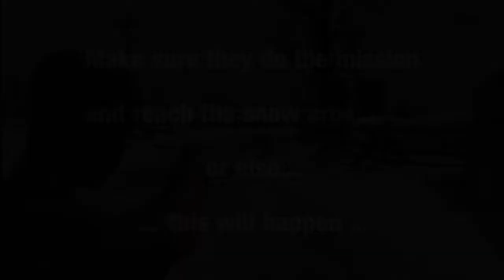GTA V | How To Get To North Yankton Online With Friends - After 1.08 Patch - "SNOW MAP" *New Update*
GTA V
How To Get To North Yankton Online With Friends - After 1.08 Patch - "SNOW MAP"
GTA V